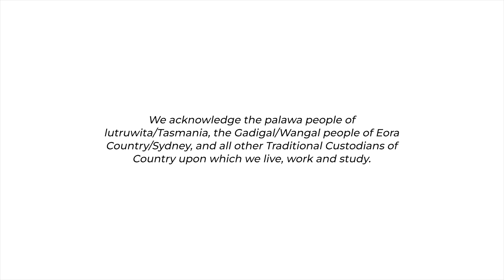Online courses delivering individual and community sustainability country wide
The Diploma and Undergraduate Certificate in Sustainable Living are fully online courses developed by the University of Tasmania, starting in 2018. They aim to create a very broad understanding of the concepts, implications, and relevance of sustainability but are founded on rigorous academic knowledge. The courses have made substantial and new contributions to education in sustainability by reaching over 6,000 students to date, mostly from parts of the community that are poorly served by standard university offerings. These courses reach all states of Australia with strong uptake in regional areas, as well as some international students.

The courses are also increasingly chosen by existing professionals, many of whom attest to the contributions that the courses make to their work. To maximise value to students, the courses are highly integrated and interdisciplinary; they address sustainability through the lenses of biology, ecology, geology, economics, climatology, governance, communication, ethics, health, sociology, and indigenous knowledge.

JOINT WINNER: Next Generation Learning and Skills
Green Gown Awards Australasia (2022)